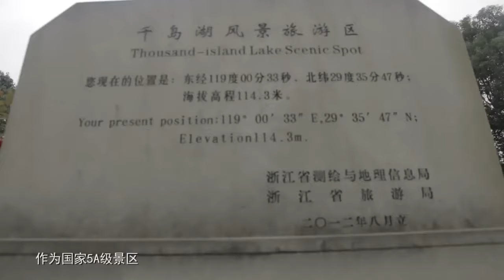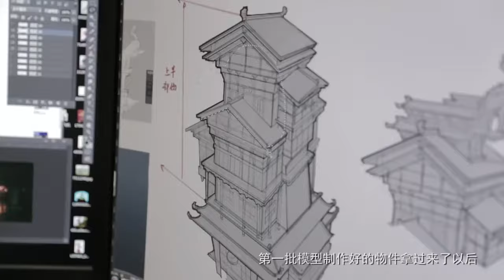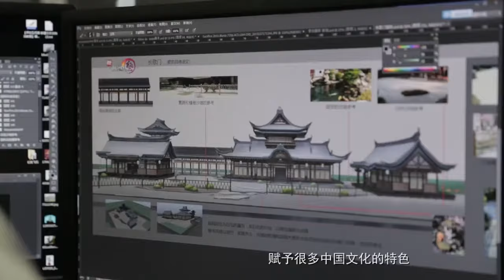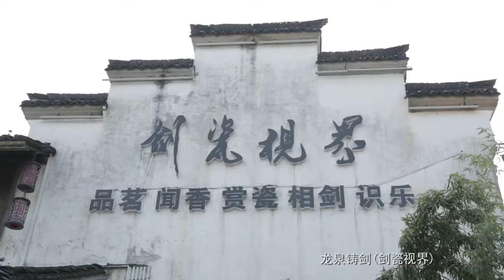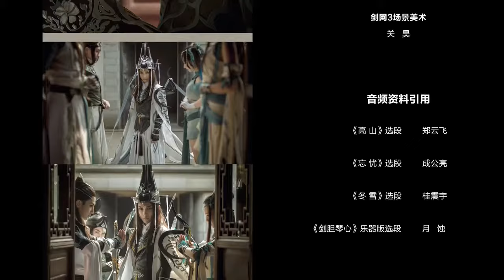【劍網三】【官方】印象長歌紀錄片首映 尋琴品劍之旅.mp4